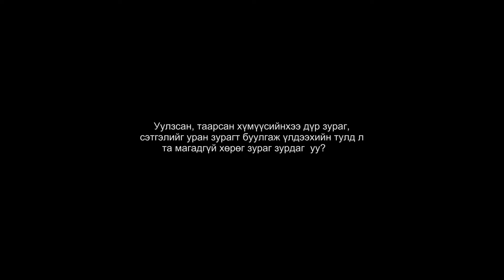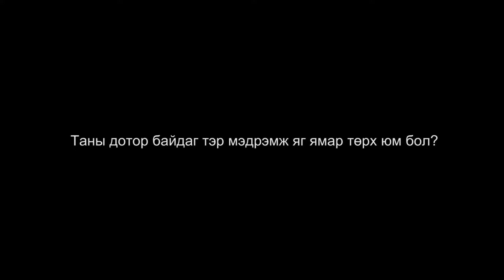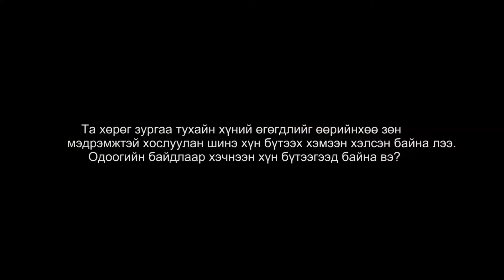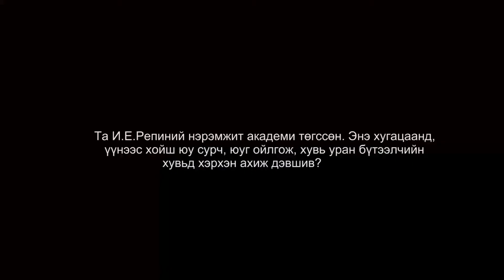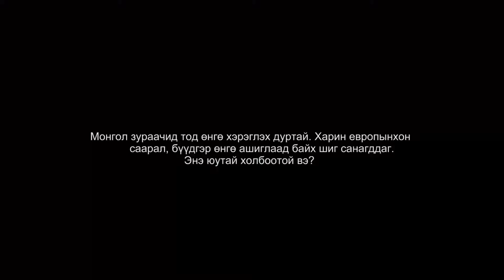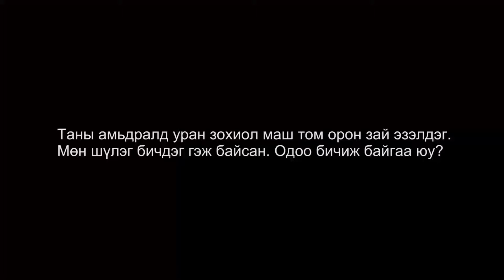Ө.ЭРДЭНЭБУЛГАН: Уран бүтээлч болох амархан, харин уран бүтээлч хэвээрээ үлдэх л хэцүү